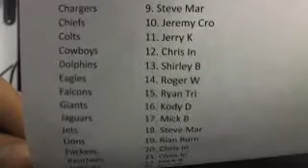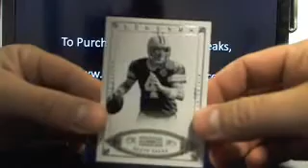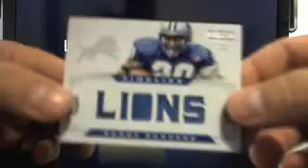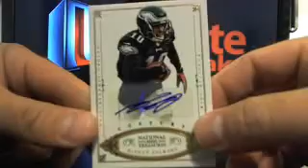Ultimateboxbreaks.com: 2012 National Treasures Case 11 Football Box Break 1